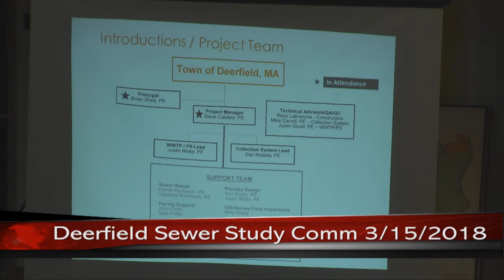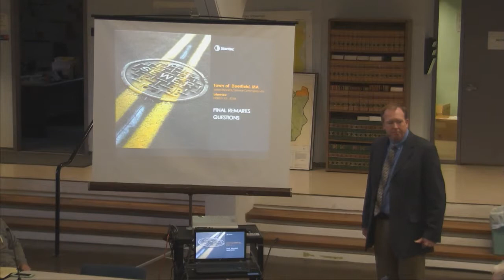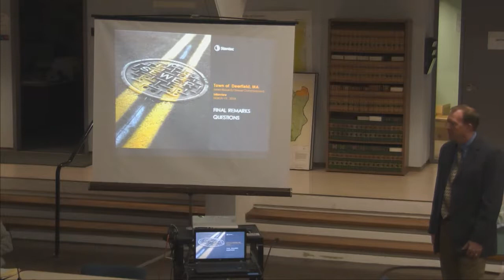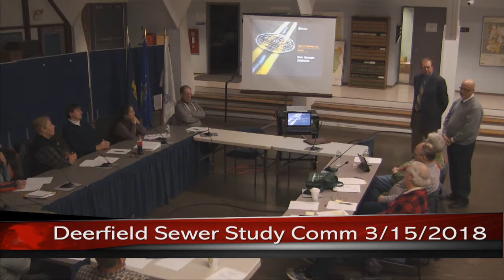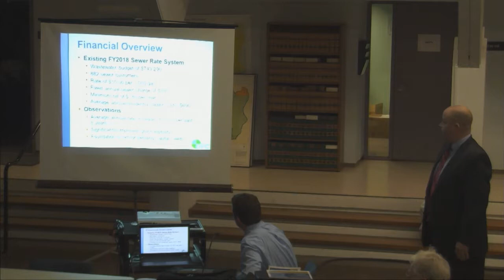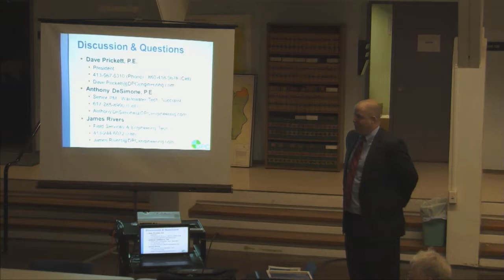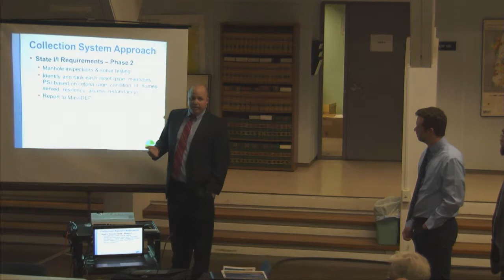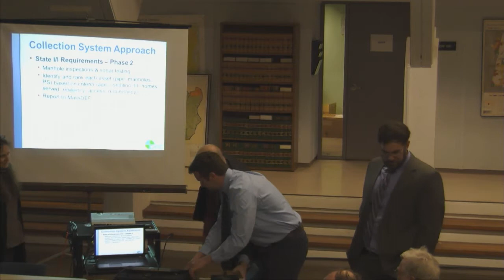Deerfield Selectboard and Sewer Study Comm - March 15, 2018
A joint meeting of the Deerfield Selectboard and Sewer Study Committee. Recorded March 15, 2018 at the Deerfield town offices.